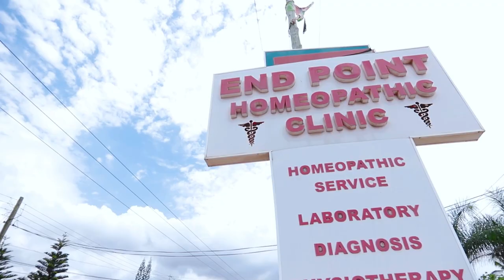Jackie Appiah,Sandra Ababio, Juliet Ibrahim, Salma others storms Red Carpet movie premiere in style